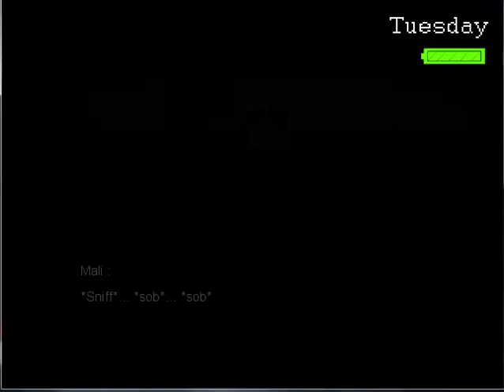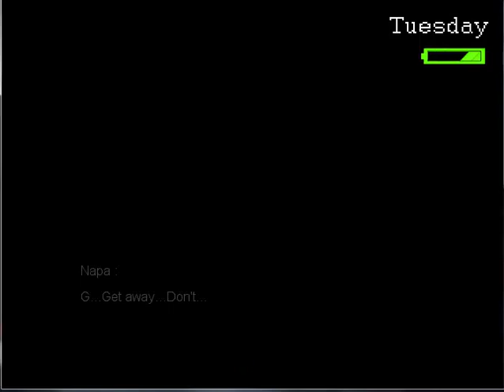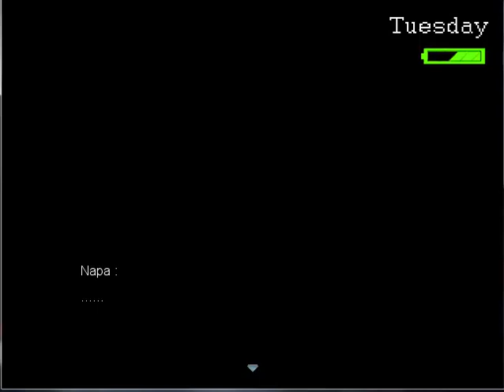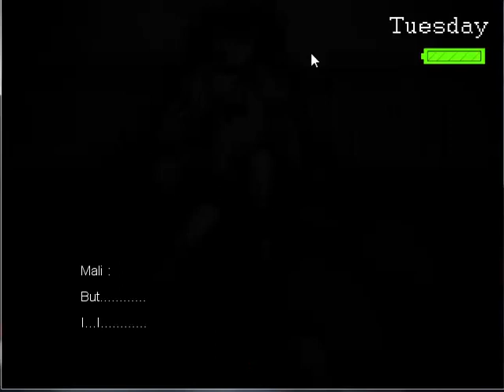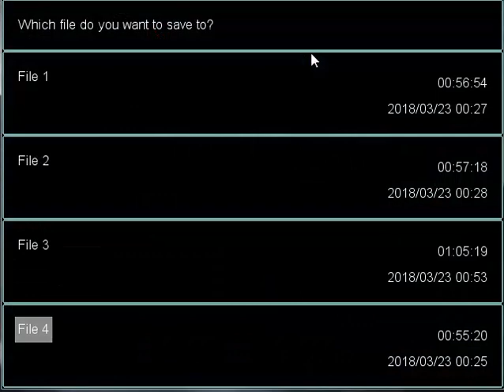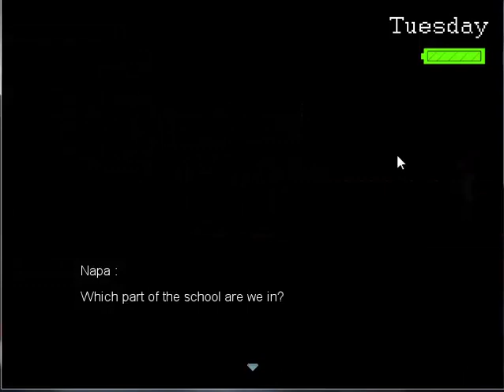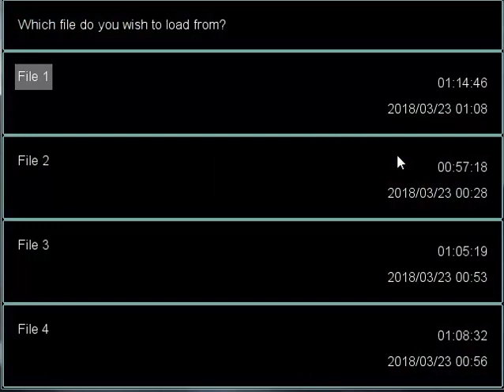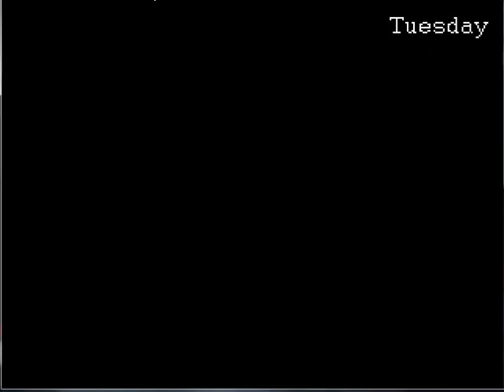Last Week - Part 03. Tuesday